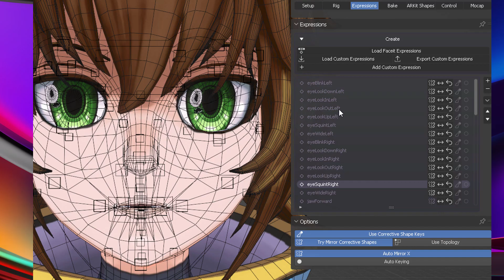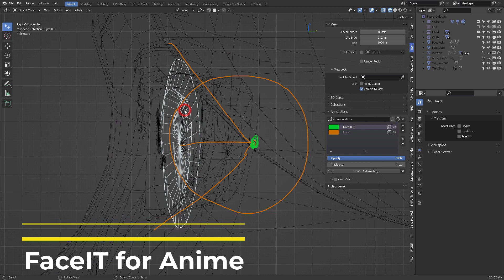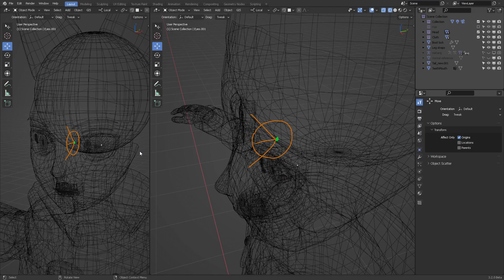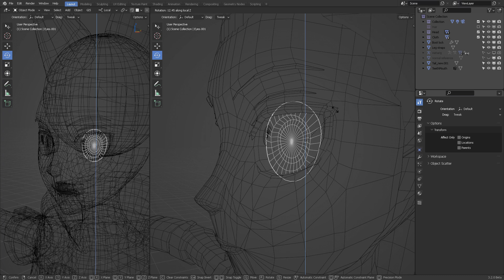FaceIT addon (Eye origin for Bone controls)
This video will show you how you position your object's origin to correctly register the eye geometry in Anime models for FaceIT using Blender.

I will be doing a complete series covering all aspects of FaceIT. It's an amazing addon. Thank you for your support!